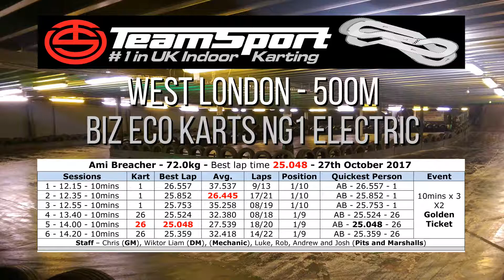TS West London - OTRS - 72kg Ami Breacher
Teamsport West London  Action on the 27th October 2017
Our first visit
Biz Eco Karts NG1 Electric